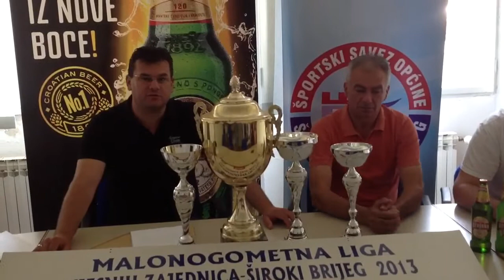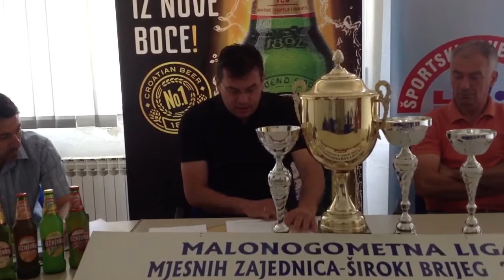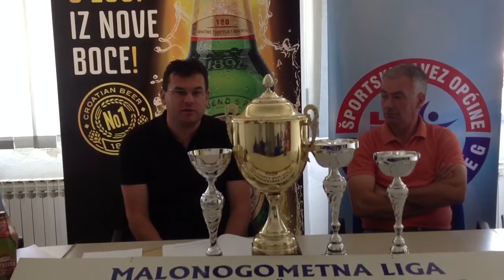Liga sela Široki Brijeg 2013